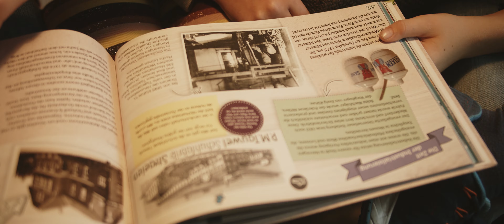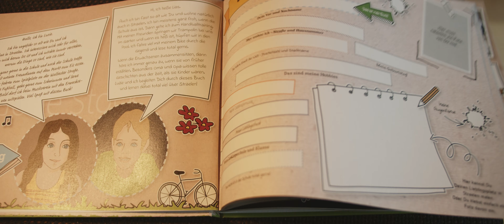Straelen für Kinder - Liebenswertes Kinderbuch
Trailer zum am 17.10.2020 erschienenen Buch „Straelen für Kinder“ - Hier treffen Geschichte und Geschichten aufeinander. Mit Blick in die Vergangenheit und auf das Heute wird anschaulich erzählt, wie sich die Stadt im Laufe der Jahrhunderte entwickelt hat. Das Buch lädt ein zum Eintauchen in die bunte Vielfalt von Straelen. Es ist ein Lese- und Vorlesebuch mit Rätseln und Mitmachseiten.

🎥 Film & Produktion by Clever Führen GmbH

Sie haben Interesse an einem eigenen Videoprojekt?
Melden Sie sich gerne unter: 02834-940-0